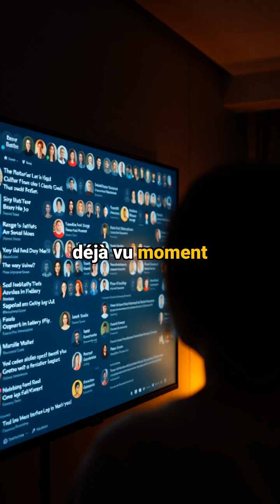Your Consciousness Creates Infinite Parallel Realities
Dive into the mind-bending world of **quantum physics** as we explore the possibility of **alternate reality**. This video delves into the intersection of **philosophy** and **quantum mechanics**, questioning whether we could be living in **parallel worlds** or a **multiverse**, all explained through the fundamental principles of **physics**.

🌌 What if every decision you DIDN'T make is being lived out by another version of you?

🤯 The Many-Worlds Theory suggests that parallel universes exist where different versions of you are living completely different lives based on choices you never made. But here's the mind-bending part: your consciousness might be connected to all of them!

🧠 In this video, we explore:
• The ground-breaking Many-Worlds Interpretation by Hugh Everett
• How quantum physics explains parallel realities
• Why your déjà vu might be messages from another universe
• The shocking connection between consciousness and quantum entanglement

🤔 Have you ever experienced an intensely real déjà vu? Share your story below—it might be more significant than you think!